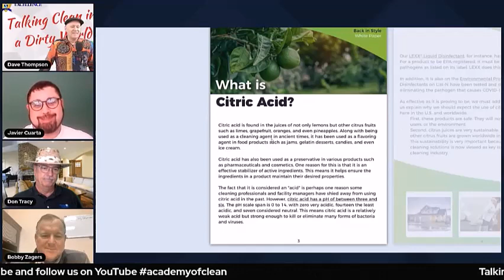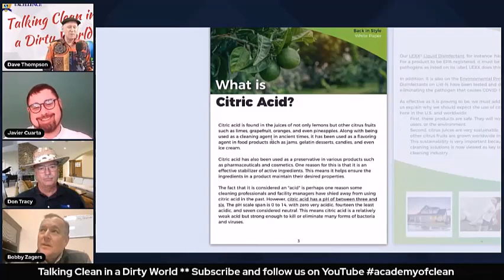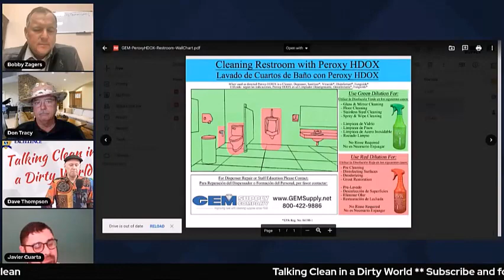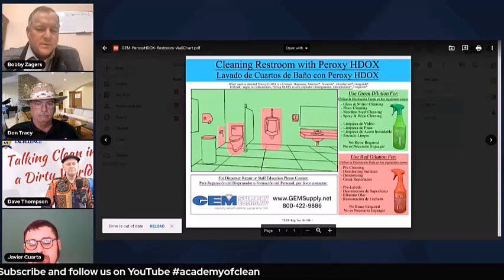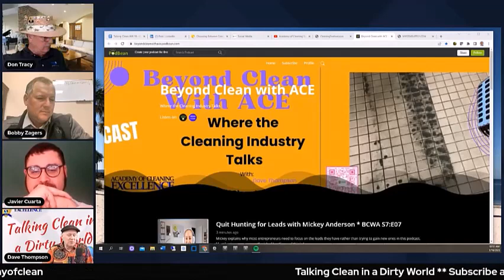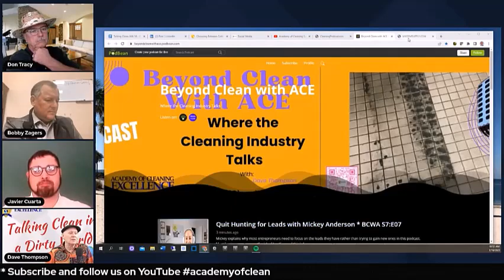Do you Know Your Chemicals? Talking Clean in a Dirty World: E08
Watch & Listen to the discussion about whether or not people really know anything about the chemicals they are using today.

The topic started with an article on "Citric Acid" and its uses in the cleaning industry.

The guys then moved on to talk about their product of choice for safe, healthy, and effective cleaning.  Their choice, HDOX!

Let us know what you think about this discussion.

LINKS TO CLEANING FESTIVALS & Rock Star Talks